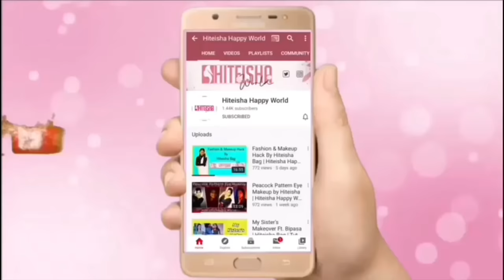My Saree Collection Vlog || Hiteisha Bag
Hey YouTube Family. Today in this video i am going to show you my Best Saree collection.

Keep supporting🎀.